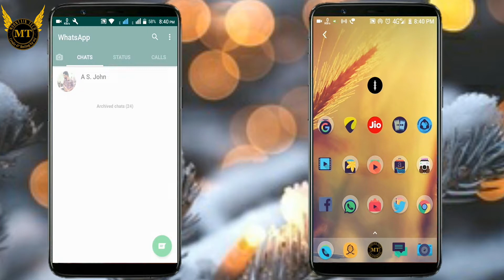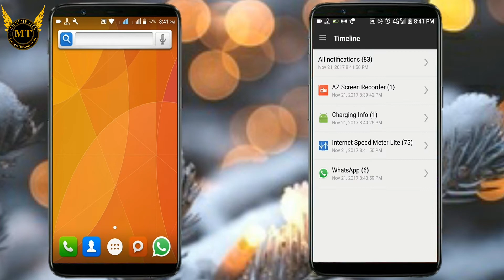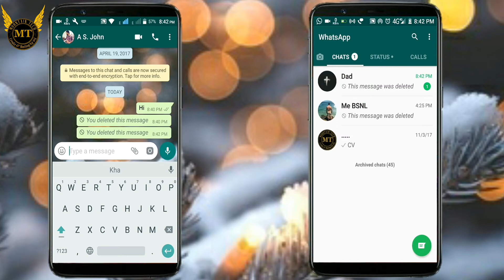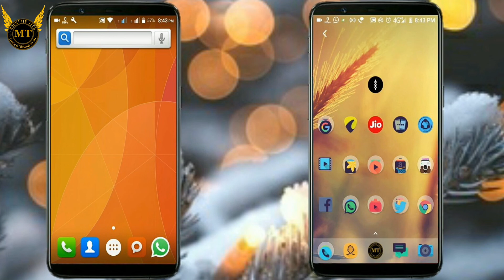Read WhatsApp Deleted Messages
Dosto I'm your host asj~ let get started"

Join me on Social Media Platfroms

•Tumblr ✒ Reddit  ✒ Snapchat @mountaintechasj

Join me on Go Beyond • Be Techy Community's & Group's

Search Anywhere MTASJ for Instant Result
All materials used in this video is from non copyright source